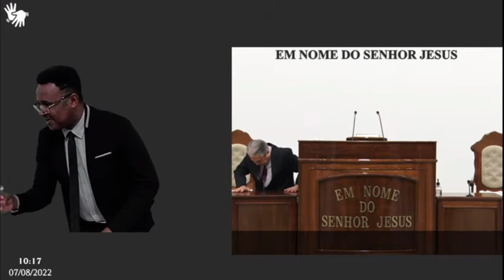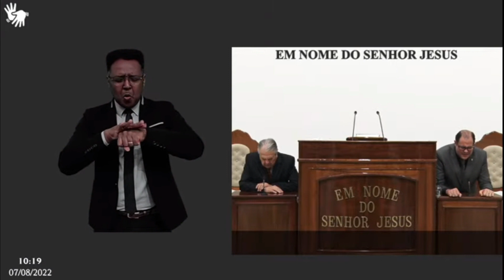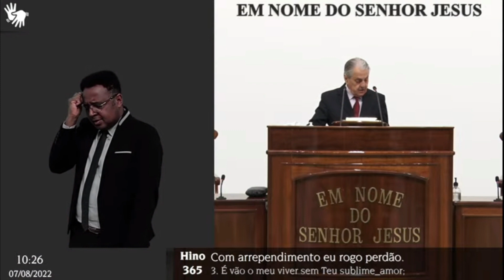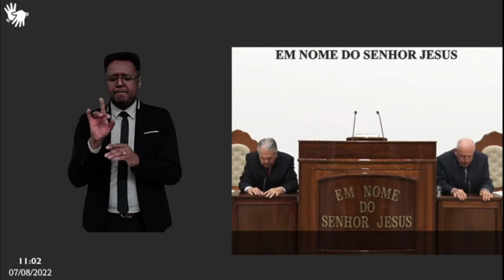CULTO A DEUS DA CONGREGAÇÃO CRISTÃ -PALAVRA I TESSALONICENSES 1 - PREFÁCIO E SAUDAÇÃO - DIA:07-08-22